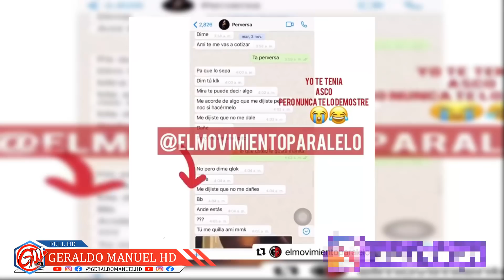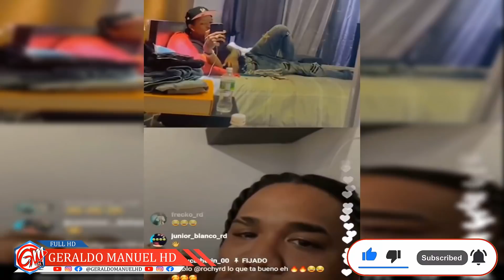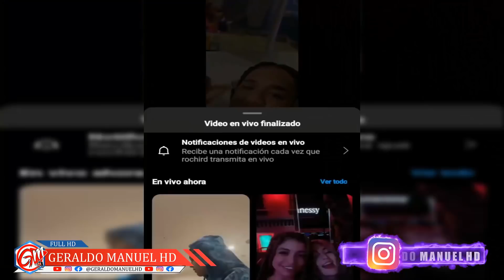QUEE! Kiko El Crazy le calla la boca a ROCHY RD y da la cara por YOMEL Y LA PERVERSA !QUE L¡00